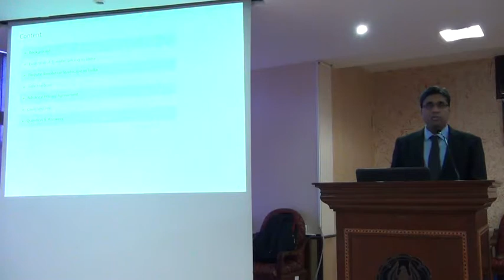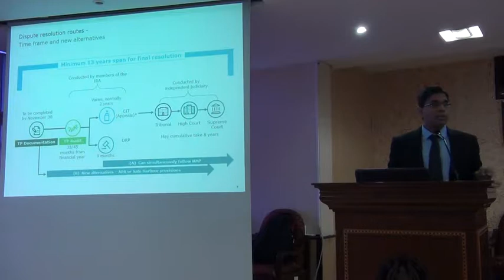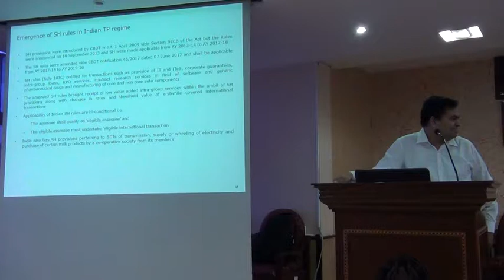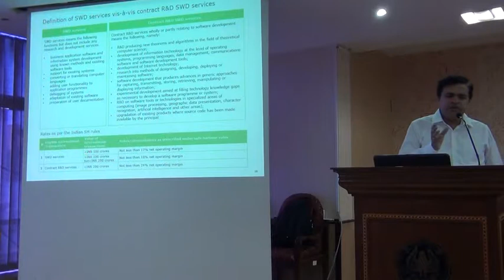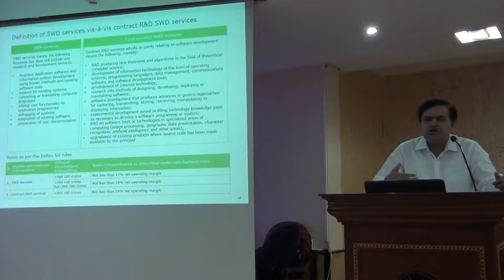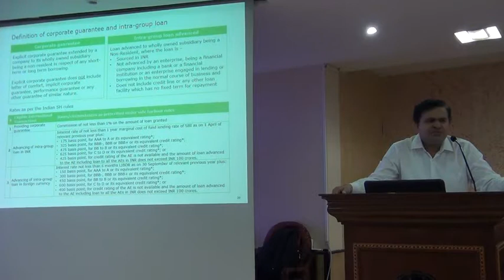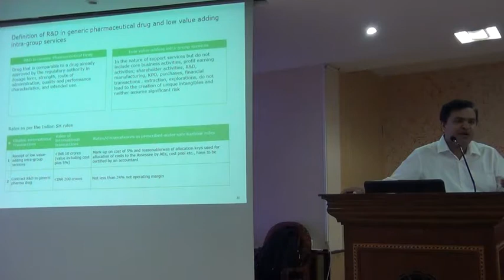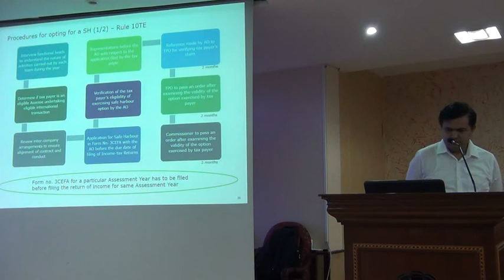Safe Harbour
on 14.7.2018 by CA. Subhobrata Sen,CA.  Ganesh Krishnamurthy ,CA Deepak Raikar